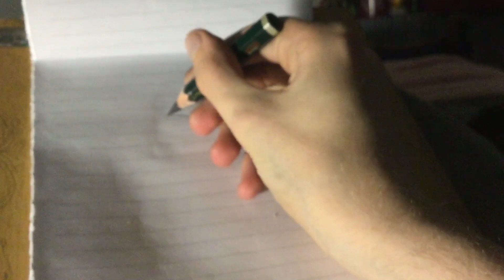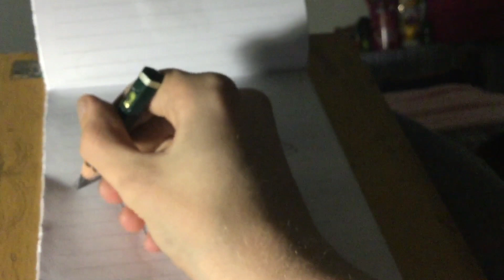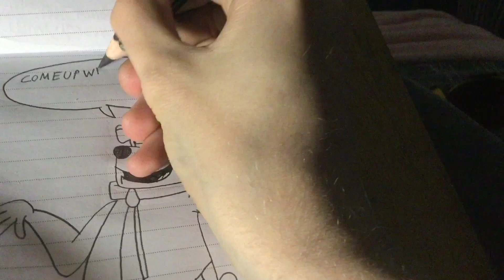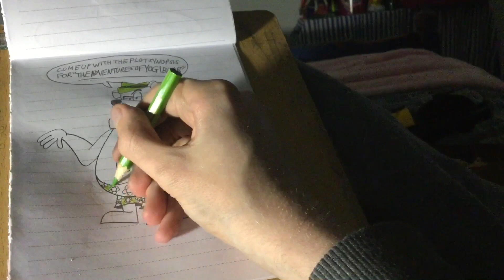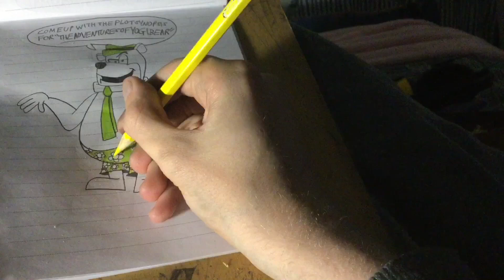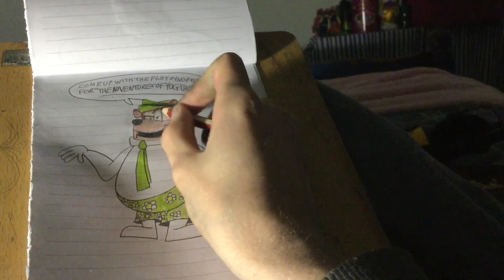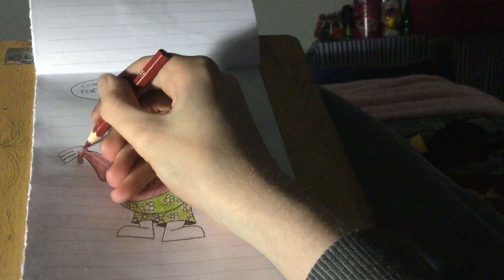Drawing and Colouring Yogi Bear with his shorts on for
Yogi has got his shorts on ready for YOU , yes , that’s right , i said it , YOU , to come up with the plot synopsis of “The Adventures of Yogi Bear” , and he is NOT going to take them off until you have come up with the plot synopsis for it

@TheOfficialTeamTonyStudios has got SOME of the plot where he suggested “he’s probably at the forest , and still doing stealing food , That’s about it for now most part”

But he still needs MORE of the plot to be suggested , so get your hands on the keyboard and come up with the plot synopsis for this beast

Do you like the shorts that he’s got on just for the occasion

And yes , I got the Tay Zonday tracks in the background so you can hear them while I’m doing it
And , YES AGAIN , Chocolate Rain has been making a comeback , so FREAK OUT in the comments if you CAN

15 Larchmont Grove
Totara Park , Upper Hutt
5018 , NZ